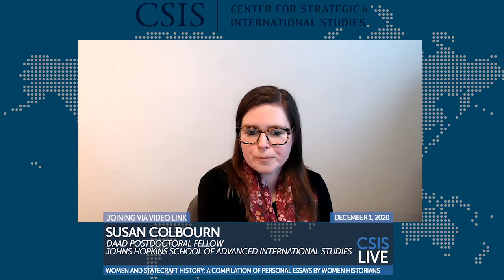Women and Statecraft History: A Compilation of Personal Essays by Women Historians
The CSIS Project on History and Strategy is pleased to introduce Women and Statecraft History, a compilation of personal essays by women who have made careers out of studying and applying military and diplomatic history. Three of the contributors joined PHS's Emma Bates on Dec 1, 2020 for a discussion about their career paths, their take on diversity in the field of statecraft history, and their advice for the next generation of scholars.

The search for history’s answers and their implications for tomorrow have led our contributors across the globe and into the highest councils of government. Each remembers her key mentors and the impact they had, whether by asking important questions, encouraging academic pursuits, and modeling female excellence. We hope the experiences shared in these pages provide similar inspiration and validation for all young people interested in employing history to inform policy and educate future public servants and leaders.

Today’s leadership challenges in the face of immense change and looming great power competition belie the notions that diplomatic and military history have been well-enough studied and that there is nothing left for practitioners to learn. The world needs a new and diverse generation of scholar-practitioners whose reinterpretations of the history of statecraft can guide us through the next several decades of international relations.